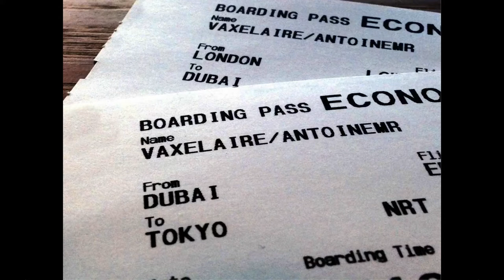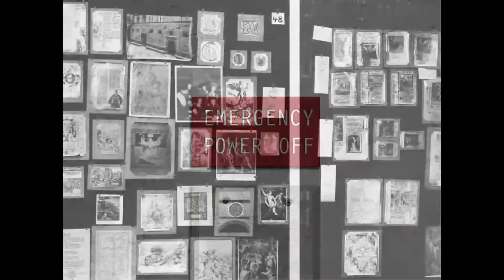From Flaneur to Panneur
by Antoine Vaxelaire

In the 19th century, flaneurs leisurely walked the arcades of their cities and saw what they could see. In the 20th century, from high-rise buildings voyeurs utilized cameras or binoculars to peer into the lives of others from afar. Architect and thinker Antoine Vaxelaire proposes that we, citizens of the new millennium, are panneurs or those who pan the surface of the earth (or in our case, the internet), never going too deep, for information.

"Presentation of the Day" on January 24, 2014.